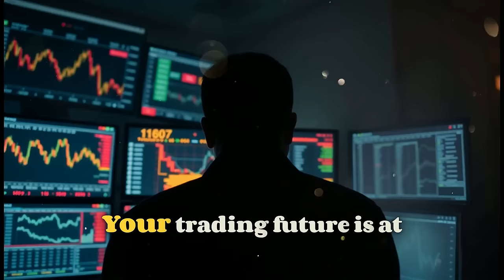Your Trading Future Is At Risk